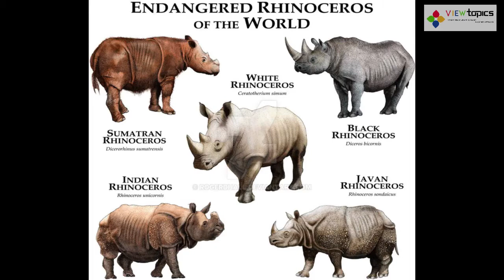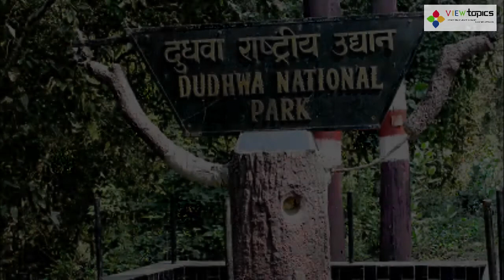SAMPLE VIDEO ON WORLD RHINO DAY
VIEW TOPICS IS AN EDUCATIONAL PLATFORM.
These videos are made to help you in your preparation with the government competitive examinations.